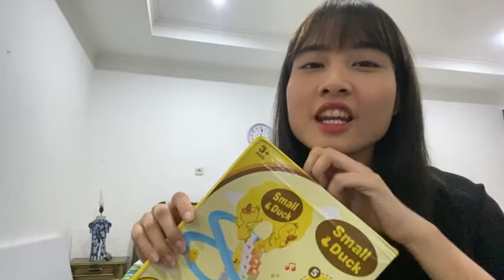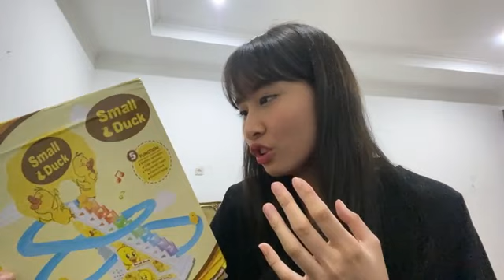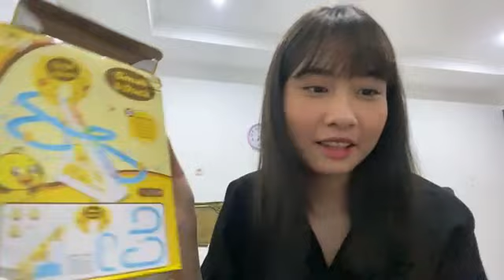Live Showroom Muthe JKT48 - 21-9-22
Download Aplikasi Showroom :
Android :

buat yg ga dapat notif saat live bisa di coba
nyalain autostar app showroom nya, caranya coba search di yt
dgn keyword cara autostart aplikasi android